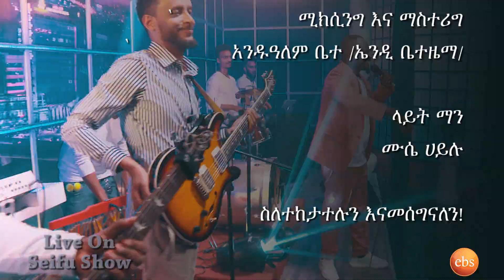ሳሚ ዳን - እያንገላታኝ ነው - Live Performance @Seifu show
ሳሚ ዳን - እያንገላታኝ ነው -  Live Performance